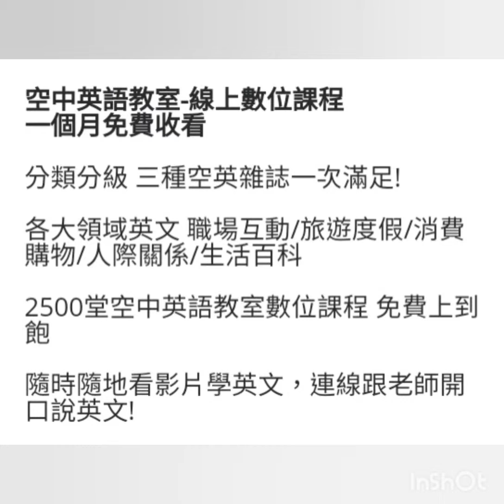空中英語教室-線上數位課程（限時限量100份免費索取）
Face book粉絲團🔍1021萌貓雜鋪
Line@🔍@eod3092t
回饋家Feedbackmall🔍
plurk🔍@yoisuba
WeChat🔍cutecat1021
Linkedln🔍萌貓雜鋪
微博🔍1021cutecat